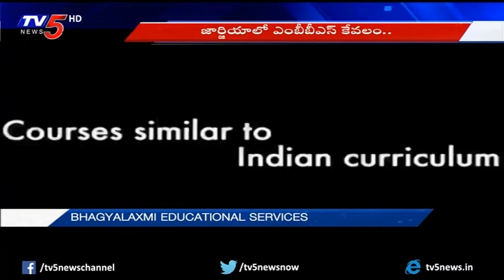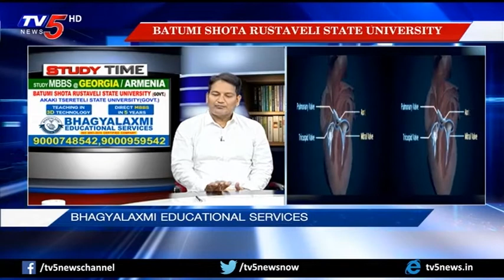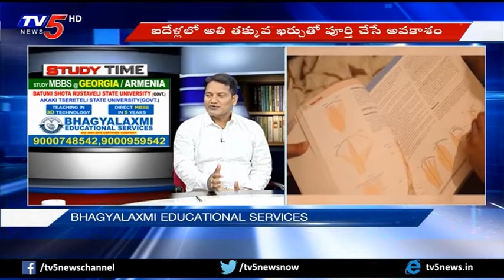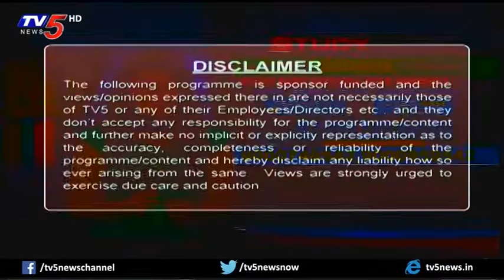Study MBBS At Georgia Or Armenia | Bhagyalaxmi Educational Services | Study Time | TV5 News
Study MBBS At Georgia Or Armenia | Bhagyalaxmi Educational Services | Study Time